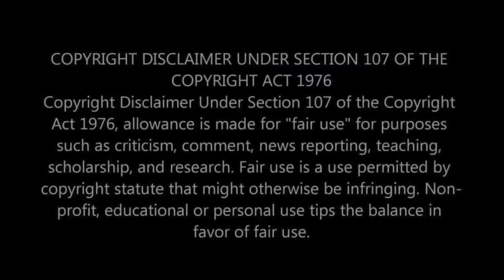🇮🇲 Isle of Man TT TOP SPEED MOMENTS Reaction - THE MOST DANGEROUS SPORT IN THE WORLD?!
Welcome back, thrill-seekers and sports enthusiasts! Today, we're venturing into the heart-pounding world of motorcycle racing with our first-time reaction to the Isle of Man TT Top Speed Moments. Known as one of the most dangerous sporting events globally, the Isle of Man TT combines high speeds, technical skill, and sheer courage. Join us as we witness the top speed moments that define this legendary race.

⭐️ WHAT WE DISCOVER IN THIS VIDEO:
Our initial reactions to the breathtaking speeds and risks taken by the riders.
Exploring the history and significance of the Isle of Man TT, a race that pushes the limits of motorcycling.
Discussing the skill and bravery required to compete in what is often called the world's most dangerous sport.
Our thoughts on the allure of the Isle of Man TT and what it represents in the world of motorsport.

🏁 ABOUT THE ISLE OF MAN TT & TOP SPEED MOMENTS:
The Isle of Man TT (Tourist Trophy) Race is a historic motorcycle racing event held annually on the Isle of Man. Renowned for its challenging course, which includes tight turns, narrow roads, and high-speed straights, the TT has become a symbol of ultimate skill and daring in motorcycle racing. These top speed moments showcase the incredible talent and fearlessness of the riders.

👫 WHO WE ARE:
We're a couple fascinated by the world of sports and adrenaline-pumping action. Our channel explores the most exciting and dangerous sporting events, sharing our reactions and admiration for the athletes who push the boundaries of human capability.

What are your thoughts on the Isle of Man TT and its reputation as the most dangerous sport?
Are there other motorsport events or top speed moments you'd like us to react to?